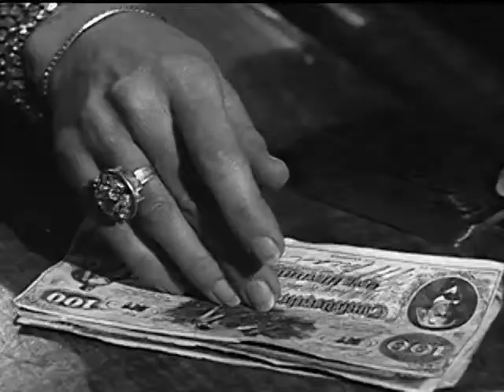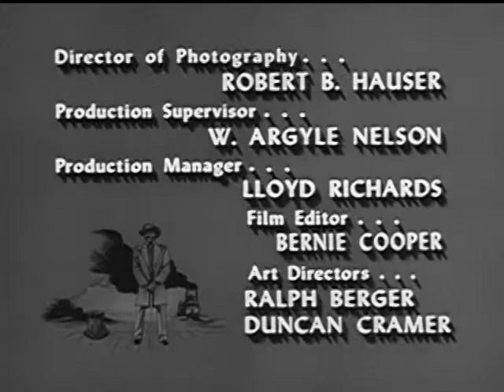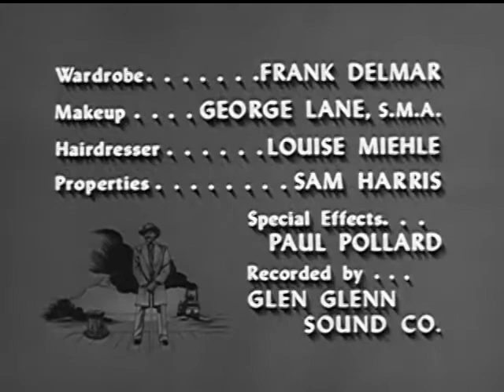Yancy Derringer | Season 1 | Episode 21 | The Louisiana Dude | Jock Mahoney | X Brands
Yancy wins a half-share of a Virginia City silver mine and must immediately utilize its assets when the boiler on his riverboat blows up. His new partner explains that the mine played out years ago, but Yancy decides to explore the old diggings and discovers that the workers from a neighboring mine have borrowed into his and are stealing valuable ore. He also discovers that the neighboring mine owner has framed him for murdering his lovely partner.

Ex-confederate soldier, Yancy Derringer, teams up with the civil administrator, & his companion Pahoo-Ka-Ta-Wah fight crime in New Orleans.

Creators: Richard Sale, Mary Loos
Stars: Jock Mahoney, X Brands, Kevin Hagen

Cast
Jock Mahoney as  Yancy Derringer
X Brands as Pahoo-Ka-Ta-Wah
Kevin Hagen as John Colton
Frances Bergen as Madame Francine
Charlene James as Pearl Girl
Robert McCord as Capt. Amos Fry
Richard Devon as Jody Barker
Larry J. Blake as Jailer
Woody Chambliss as Captain Tom
Fred Krone as Minor Role
Bill Walker as Obadiah
Gene Collins as Willy Quill